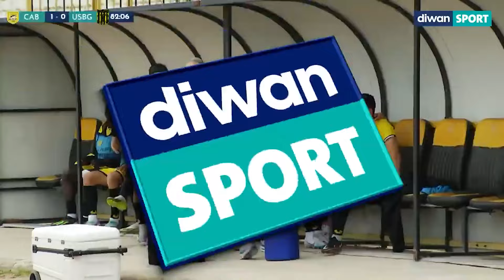ملخص مباراة النادي الرياضي البنزرتي و الاتحاد الرياضي ببنقردان CAB 2-0 USBG